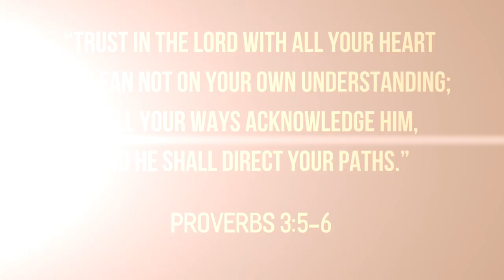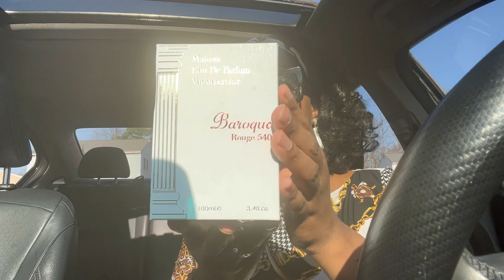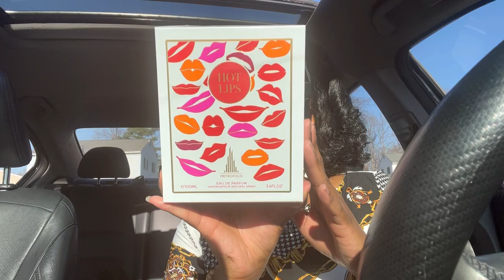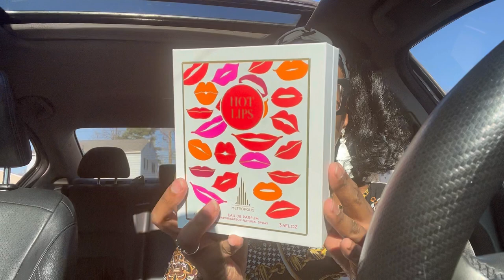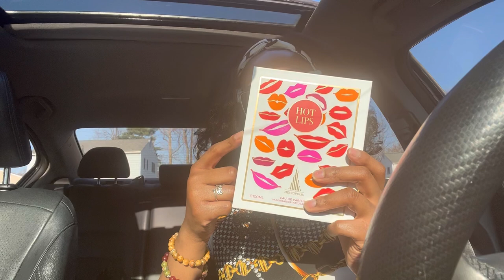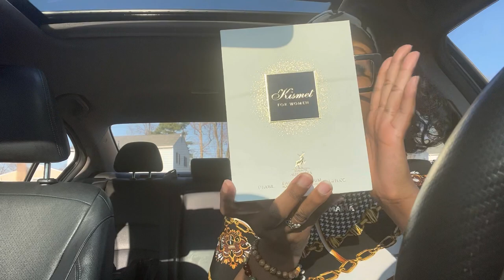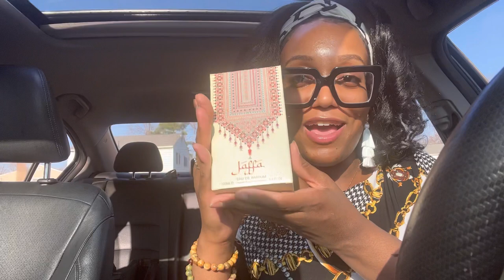Arabian Perfume Haul Ft. Baroque Rouge 540, Rosso, Opus Noir, Jaffa, Kismet & Hot Lips